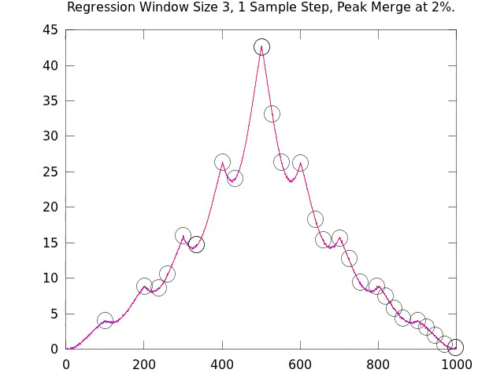Peak Finding Algorithm in Action on Noisy Data (Data Set 5, Trial 4)